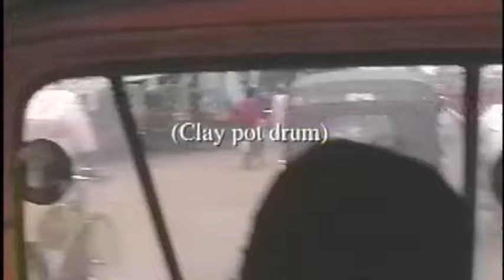Doug Blessed by an elephant in India!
I went to India a few years ago. Here is a clip of the trip to that marvelous land. Enjoy!